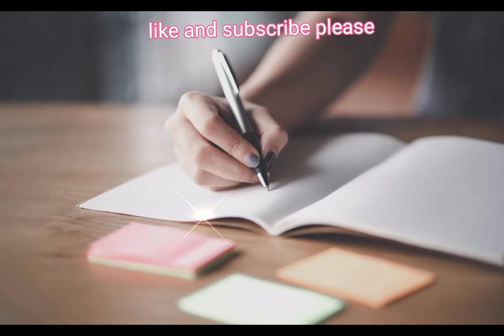Tumhare liye kuch khas likh rhi hun loving poetry love love ###fazlazeenat#####